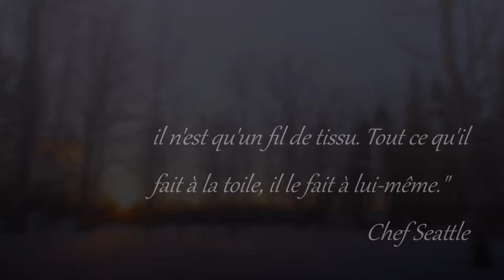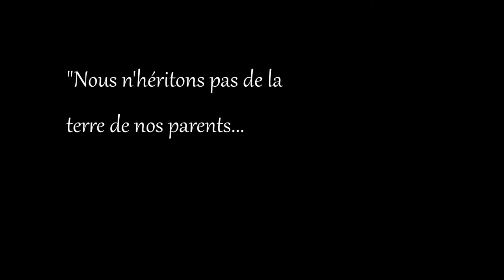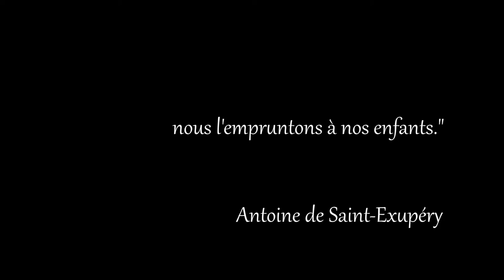Photos Rimouski 2016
Montage photo de paysages de Rimouski et les alentours.